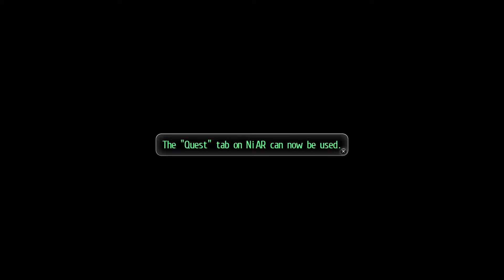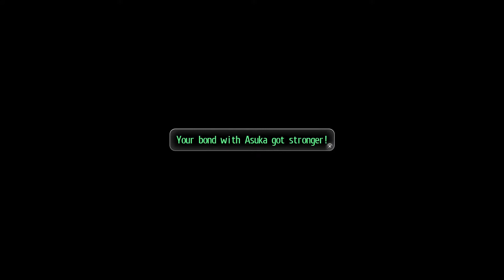Tokyo Xanadu Ex+ Episode 5: Chance Encounter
Welcome to my playthrough of Tokyo Xanadu Ex+. First time playing it.